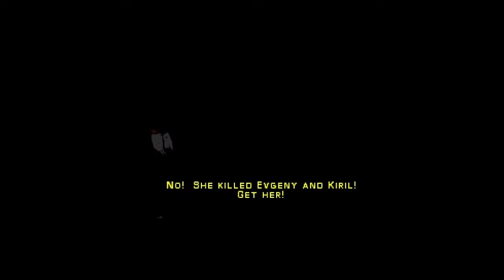PSX | SYPHON FILTER 2 (PART 6)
Syphon Filter 2 is a third-person shooter stealth video game developed by Eidetic and published by 989 Studios exclusively for PlayStation.
Syphon Filter 2 added multiplayer which features some characters to select from (including deceased characters from Syphon Filter), as well as new maps not found in single player mode.
Syphon Filter 2 was released in 2000 and is a direct sequel to Syphon Filter. It picked up where the first game ended with Gabriel Logan leaving Kazakhstan with his CBDC partners on his way to the U.S. The game is about locating the encryption codes and discs, and most importantly, finding a cure for the Syphon Filter-infected Lian Xing.